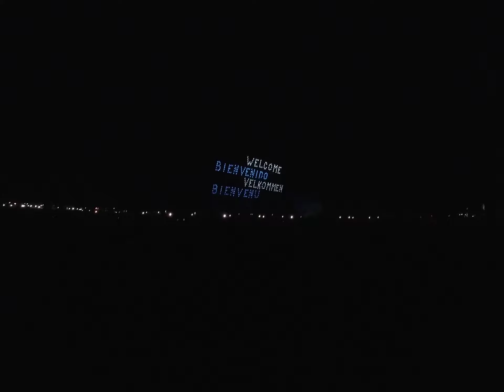EAA 2024 Sat night Fireworks